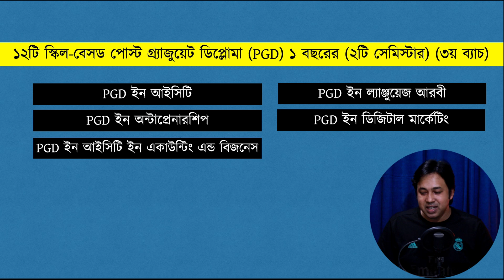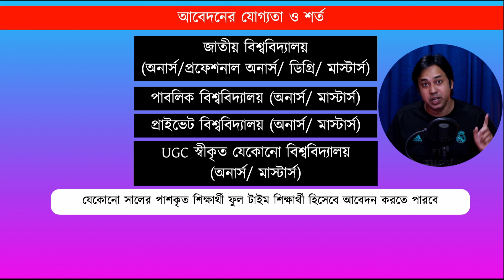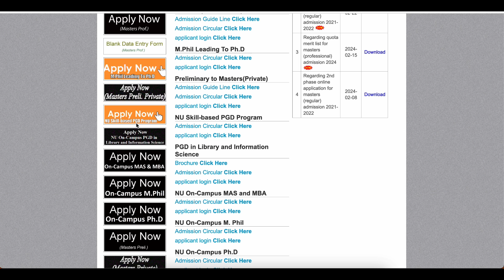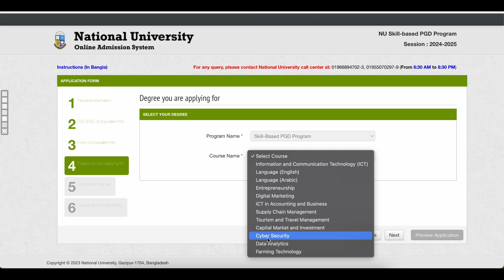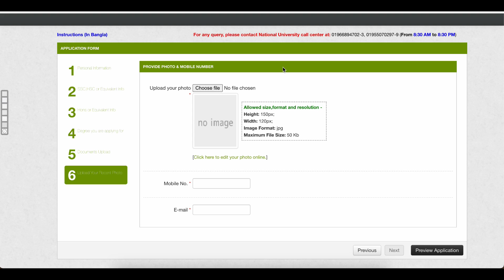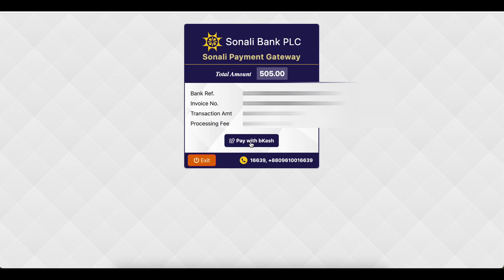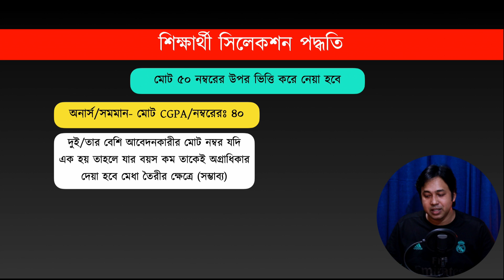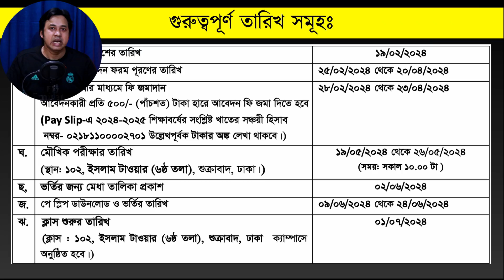১২টি PGD কোর্স Career বদলে দিতে পারে | NU ১২ PGD কোর্স ভর্তি ২০২৪ | NU Skill-based PGD program 2024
১২টি PGD কোর্স Career বদলে দিতে পারে | NU ১২ PGD কোর্স ভর্তি ২০২৪ | NU Skill-based PGD program 2024। জাতীয় বিশ্ববিদ্যালয়ের ২০২৪ শিক্ষাবর্ষে এক বছর (দুই সেমিস্টার) মেয়াদী স্কিল-বেইজড পোস্ট গ্র্যাজুয়েট ডিপ্লোমা (পিজিডি) ইন আইসিটি, ল্যাঙ্গুয়েজ (ইংরেজি, আরবি), অন্টাপ্রেনারশিপ (শিল্পোদ্যোগ), ডিজিটাল মার্কেটিং, আইসিটি ইন অ্যাকাউন্টিং অ্যান্ড বিজনেস ও সাপ্লাই চেইন ম্যানেজমেন্ট প্রোগ্রামে শিক্ষার্থী ভর্তির জন্য দরখাস্ত আহ্বান করা হয়েছে।